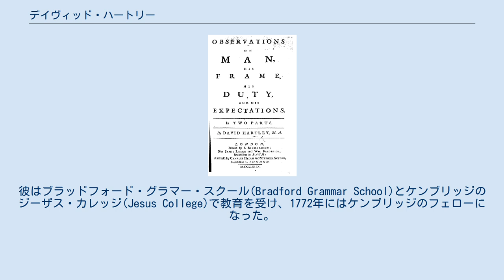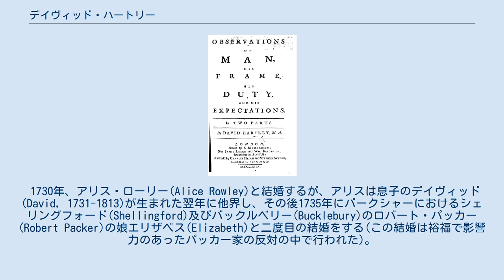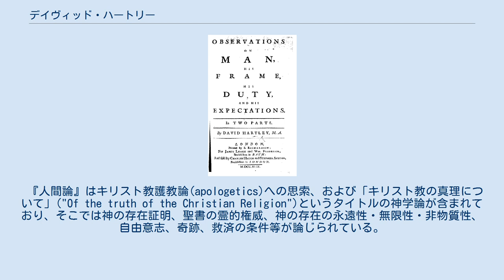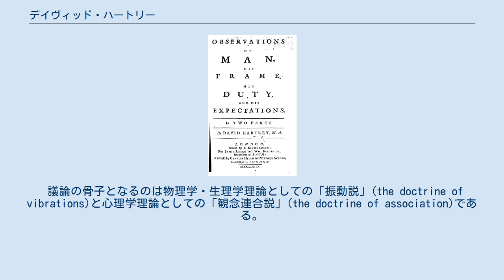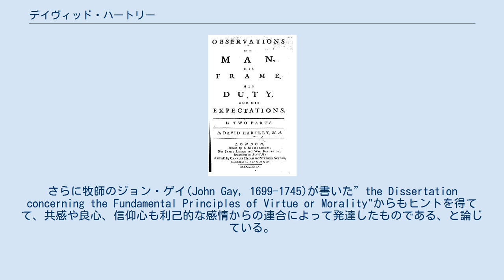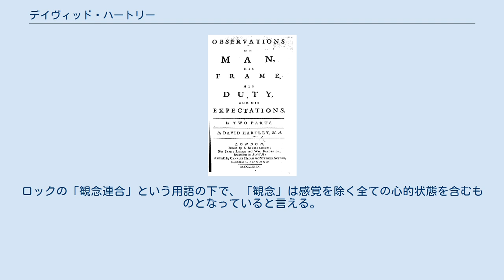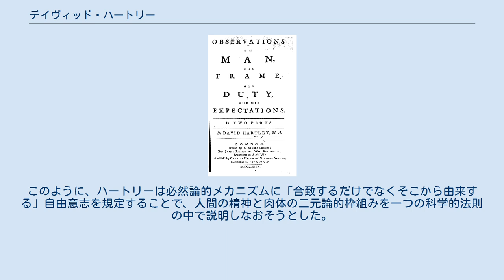デイヴィッド・ハートリー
デイヴィッド・ハートリー(David Hartley, 1705年8月8日-1757年8月28日)はイギリスの哲学者であり、観念連合心理学の創始者である。
王立協会会員(1736年-)。
 ハートリーはヨークシャーのハリファクス(Halifax, Yorkshire)近郊で生まれた。
母はハートリー誕生の3カ月後、イギリス国教会の牧師であった父はハートリーが15歳の時に、それぞれ他界した。
彼はブラッドフォード・グラマー・スクール(Bradford Grammar School)とケンブリッジのジーザス・カレッジ(Jesus College)で教育を受け、1772年にはケンブリッジのフェローになった。
当初イングランド国教会の聖職位を取ることを目指していたが、主として永劫罰(eternal punishment)の教義に反対するなど、国教会の三十九箇条に同意することにためらっており、やがて医学を志すことになる（ただし、国教会に属してはおり、当時の著名な聖職者らとの深いつながりがあった）。
彼は教会組織にも市民社会にも責任を果たす義務を感じていた。
 1730年、アリス・ローリー(Alice Rowley)と結婚するが、アリスは息子のデイヴィッド(David, 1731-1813)が生まれた翌年に他界し、その後1735年にバークシャーにおけるシェリングフォード(Shellingford)及びバックルベリー(Bucklebury)のロバート・パッカー(Robert Packer)の娘エリザベス(Elizabeth)と二度目の結婚をする(この結婚は裕福で影響力のあったパッカー家の反対の中で行われた)。
エリザベスとの間にはメアリ(Mary, 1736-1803)と後に下院議員になるウィンチコウム・ヘンリ(Winchcombe Henry, 1740-94)の二人の子供がいた。
 ハートリーはニューアーク(Newark)、ベリー・セント・エドマンズ(Bury St Edmunds)、ロンドン、そして最後にバース(Bath)で内科医を営んでおり、バースで1757年に死んだ。
 ハートリーは菜食主義者であった。
 Observations on Man第1版の表紙 ハートリーの代表作である『人間論』(Observations on Man, his Frame, his Duty, and his Expectations)は1749年に出版される。
これはエティエンヌ・ボノ・ドゥ・コンディヤックが『人間認識起源論』において類似の理論を提起した3年後のことである。
『人間論』は二部構成であり、第一部は肉体と精神の構成、両者の繋がりや影響関係を扱い、第二部は人類の義務と宗教的期待が論じられている。
 『人間論』はキリスト教護教論(apologetics)への思索、および「キリスト教の真理について」("Of the truth of the Christian Religion")というタイトルの神学論が含まれており、そこでは神の存在証明、聖書の霊的権威、神の存在の永遠性・無限性・非物質性、自由意志、奇跡、救済の条件等が論じられている。
 ハートリーの友人であり、その理論の最大の擁護者はジョセフ・プリーストリーであった。
プリーストリ―は1775年に『人間論』の編集版(Hartley's Theory of the Human Mind on the Principle of the Association of Ideas)を出版し、ハートリーの思想の普及(とりわけ、プリーストリ―が与していたユニテリアニズムのコミュニティへの普及)に大きく貢献した。
 議論の骨子となるのは物理学・生理学理論としての「振動説」(the doctrine of vibrations)と心理学理論としての「観念連合説」(the doctrine of association)である。
前者の振動説は、アイザック・ニュートンのエーテル概念を神経活動の説明モデルに転用したものであり、後者の観念連合説は、ジョン・ロックが人間精神の形成プロセスを感覚知覚から説明するために用いた理論を下敷きにしたものであった。
ハートリーは、白板(タブラ・ラサ)としての人間精神が知覚経験の積み重ねによって感覚から最も遠い意識の状態へと成長していく、というロック的な経験構築の過...